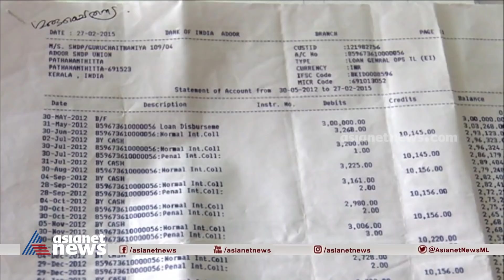ഇരകളെ കേൾക്കാത്ത സർക്കാർ; കാണാം കവർ സ്റ്റോറി | Cover Story 8 Jan 2022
കെ റെയിൽ പദ്ധതിയുടെ ഗുണഗണങ്ങൾ മുഖ്യമന്ത്രി വിവരിക്കാനുള്ളത് പൗരപ്രമുഖരോടാണോ? ഇവരിൽ എത്ര പേർക്കാണ് കെ റെയിൽ വരുമ്പോൾ വീടും സ്ഥലവും നഷ്ടമാകുക? കവർ സ്റ്റോറി ചോദിക്കുന്നു...
K-Rail Project Controversy | SilverLine Project in Kerala | PM Modi's security breach